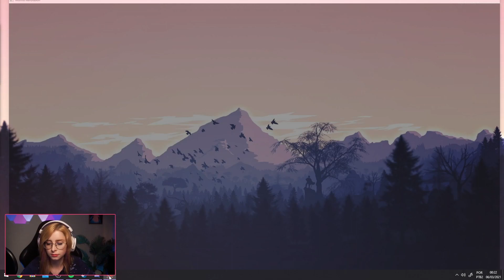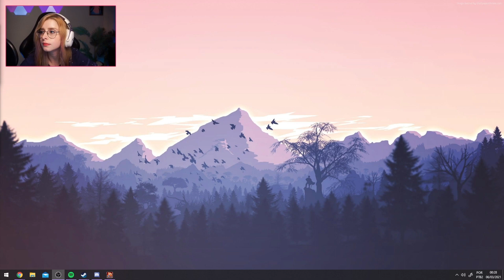HALLELUJAH ~ Worms com Calango, Felps e Zero - Lives da Gabi